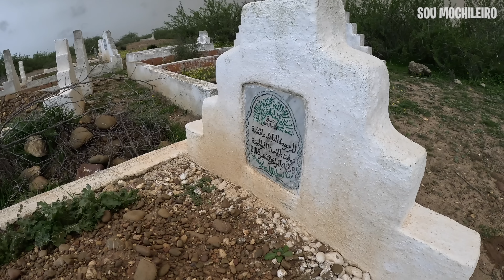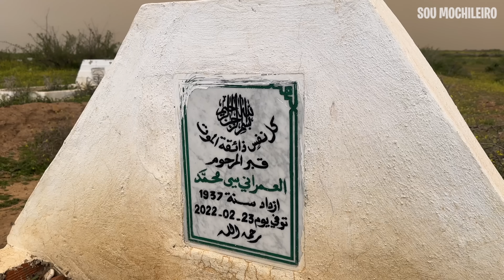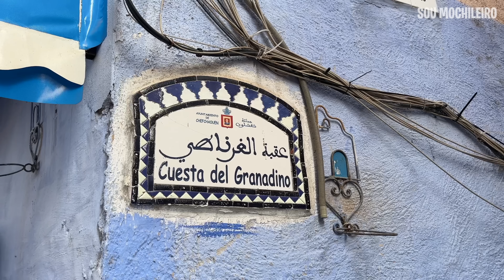Dentro da cidade no Marrocos que é toda azul 🇲🇦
Hoje vamos começar uma jornada por uma região única do Marrocos, onde visitaremos uma cidade fundada no século XV. Até alguns anos atrás, apenas os muçulmanos podiam entrar nela. É um lugar totalmente diferente de tudo que você já viu, uma cidade inteira pintada de azul, uma tradição centenária que ainda está viva neste canto do país.

Versão Digital eBook Kindle do “Viajar: Eu Preciso!”: